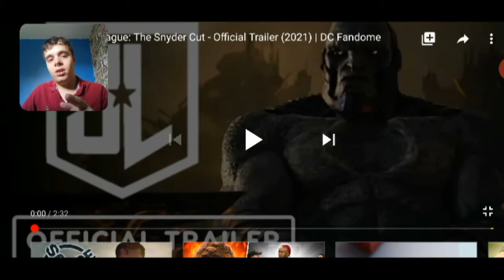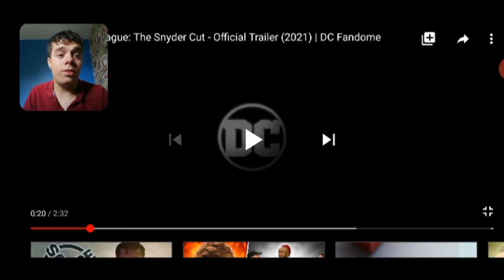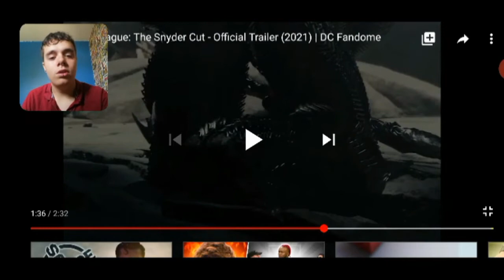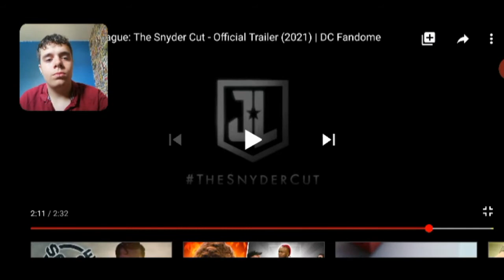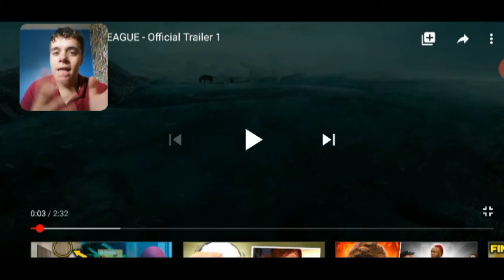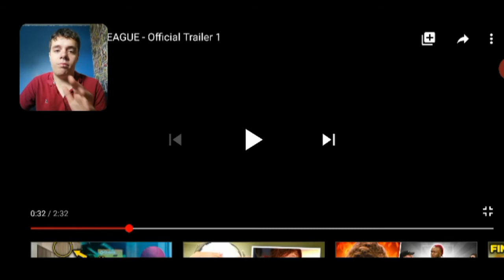SNYDER CUT TRAILER REACTION | Welcome to the channel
My first reaction video, and first vid where I show my face expect more of these and hopefully soon I can record an event...